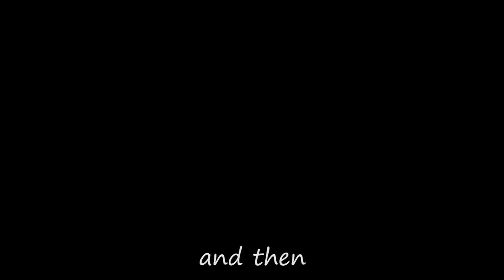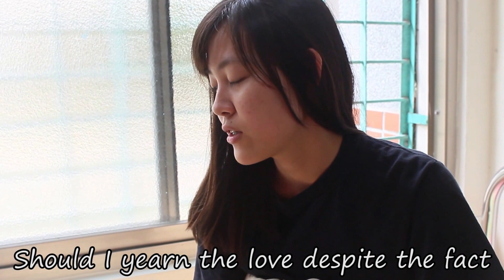4.20170425高中英語影片比賽~506班(最佳女配角)~臺南市立大灣高中